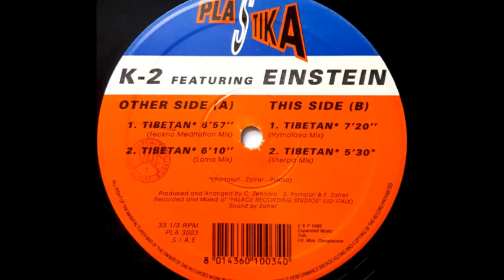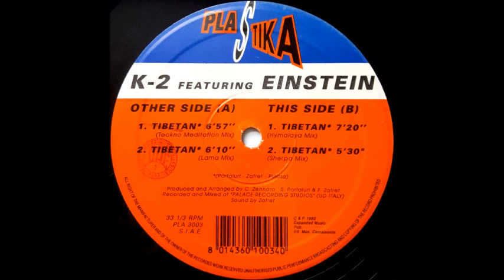K-2 Featuring Einstein - Tibetan (Teckno Meditation Mix) (A1)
K-2 Featuring Einstein ‎- Tibetan
Sello:Plastika ‎
Formato:Vinyl
País:Italy
Fecha:1993
Género:Electronic
Estilo:Makina, Techno
Written By F. Zafret, M. Pinosa, S. Portaluri